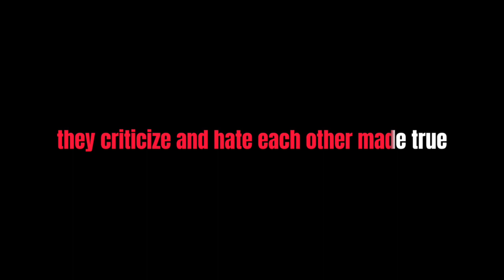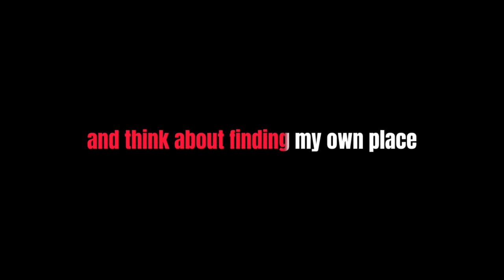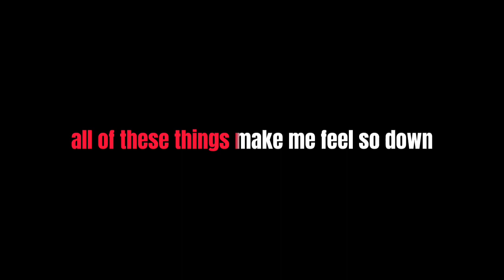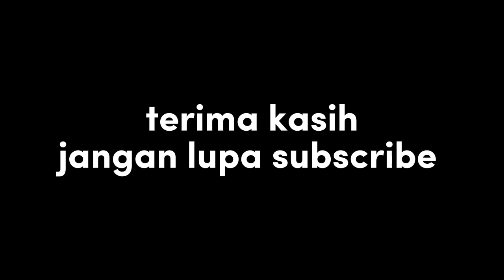KARAOKE SANCA RECORDS - WELCOME TO MY PARADISE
untuk video Karaoke sanca records lainnya. klik

sanca records adalah grup band yang gemar meng cover lagu2 anime dan lagu opening film. kali ini ada versi karaoke nya. memang quality nya tidak terlalu bagus. tapi cukup lah untuk kita bernyanyi ria.
terima kasih